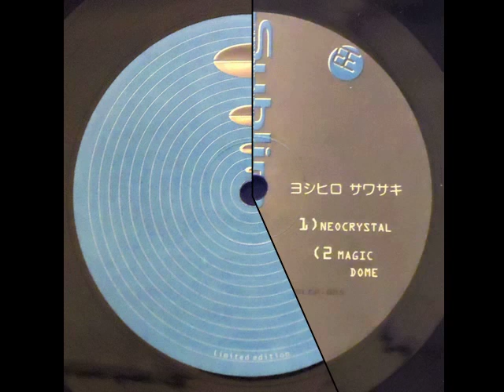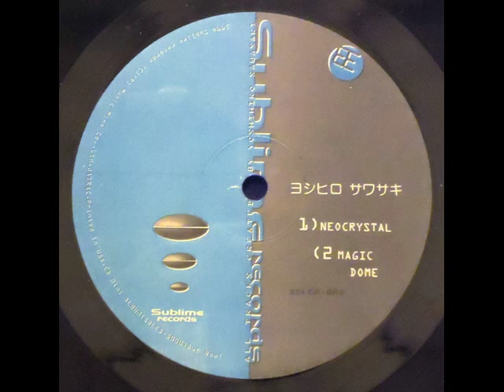Yoshihiro Sawasaki Magic Dome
Yoshihiro Sawasaki
Magic Dome
Sublime Records SBL EP 005
1994